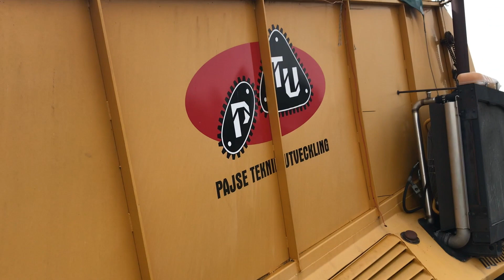Köp Tubläggare / Ensilagepackare på klaravik.se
Ensilagepackare / Tubläggare

Märke: Pajse
Modell: Dominator

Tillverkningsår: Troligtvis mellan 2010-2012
Driftimmar: 1102h enligt drifttidsmätare.
Motortimmar: 1438 h

Vikt: 12000kg
Längd: 10 meter
Transportbredd: 4 meter
Tubdiameter: 10 fot (ca 3 meter)

Maskinen kan packa gräs, kompost, flis m.m

- Självgående maskin som även kan transporteras med traktor.
- Hydrauldrift med egen motor.
- Fjärrdosa medföljer

Motor: Volvo Penta TAD 750 VE 200kw.

Möjlighet till visning av maskinen finns.

OBS! Ensilageplast på bild ingår ej.

Anmärkningar:
- Hydraulisk elventil för självgående funktion är defekt.

Maskinen säljs i fungerande skick med normalt slitage för ålder samt timmar. För att kunna utnyttja den självgående funktionen krävs mindre reparation.